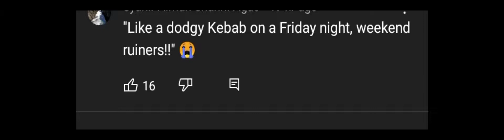these comments man 😂😭